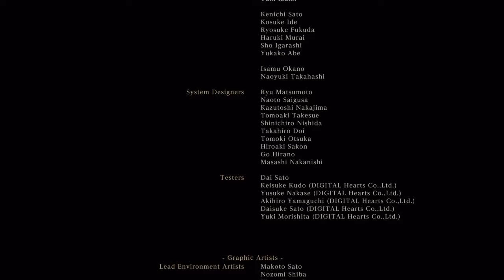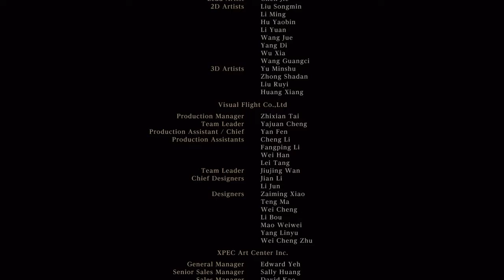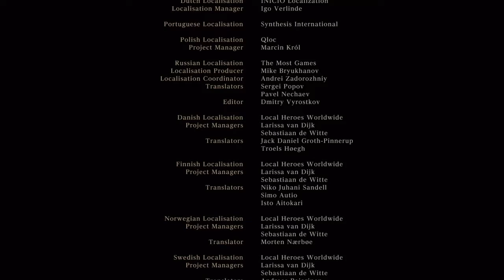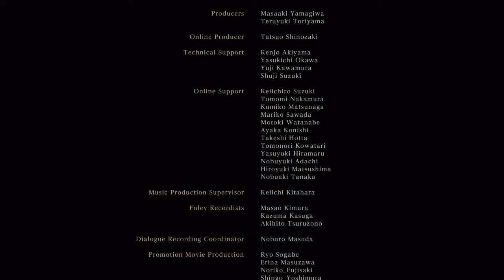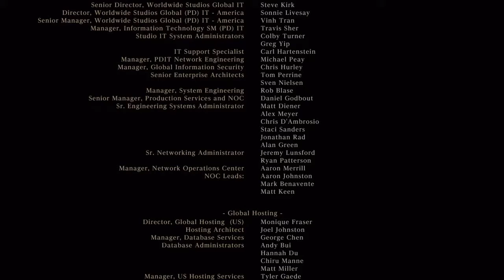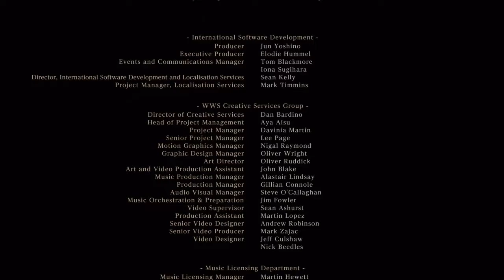The End - Bloodborne Playthrough - Gehrman, The First Hunter & Moon Presence - Part 21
This is it folks; the end of our Bloodborne playthrough. Today we go straight on to Gehrman, The First Hunter, and Moon Presence. It has been an amazingly, enjoyable time playing and recording for this channel.  This may be the end of this playthrough, be there will be more! I will be streaming some Bloodborne runs of other kinds soon, or maybe trying Dark Souls 3!  Thank you so much for sticking around and watching, it has been a wonderful experience.  Remember; leave the hunting of hunters to me.

Gehrman: Click here! 1:00
Moon Presence: Click here! 6:10

If you enjoyed, feel free to like!

I hope you enjoyed, make sure to have a great day!

If you haven't already, you can view the rest of my Bloodborne playthrough playlist which can be found on screen at the end of the video, or on my channel!  I wish you the best of luck, and remember; a hunter must hunt. Leave the hunting of hunters to me.